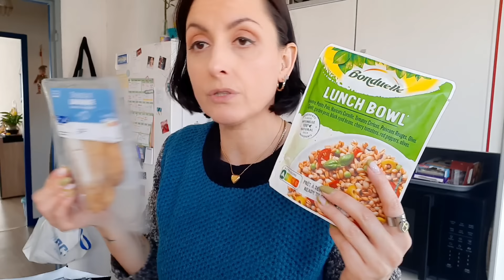RETOUR DE COURSES Intermarché | De tout et n'importe quoi ...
Hello on se retrouve pour un retour de courses solo chez Intermarché avec un peu de n'importe quoi !
Bisous 💋

20% de remise sur tout le site avec le code MAMAN

· · ·𖥸· · ·

· · ·𖥸· · ·

🛍 Ma vitrine Amazon ➯

🎵 La musique est libre de droits
- Sau Dard instrumental / Derawat